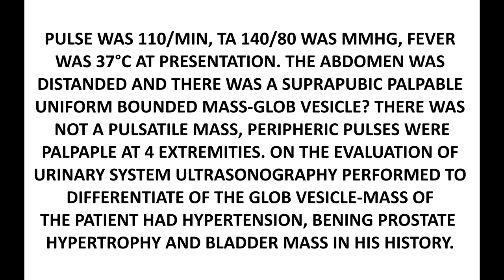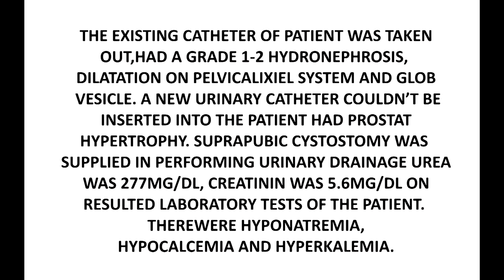Renal Ultrasound in Etiology of Acute Kidney Failure - A Case Report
Adnan Yamanoglu, MD